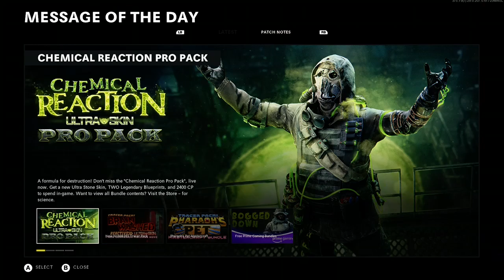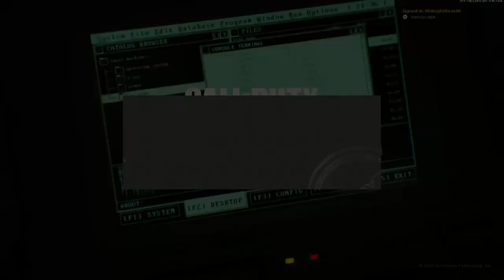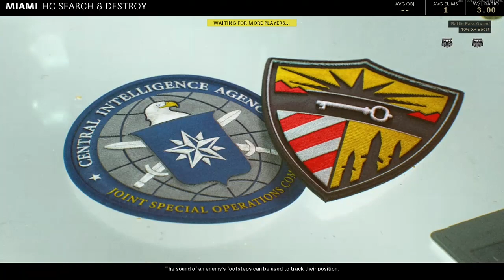❤⭐MidnightRose98 Dream Team Stream❤⭐